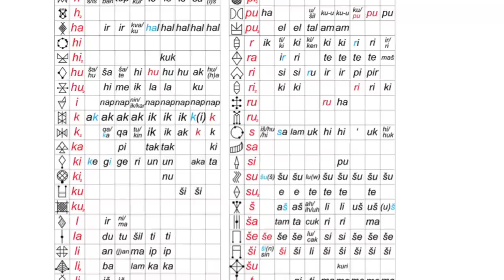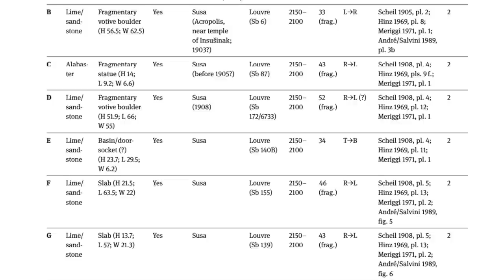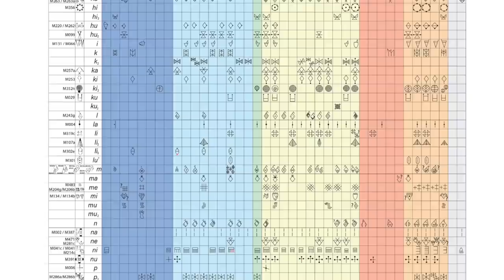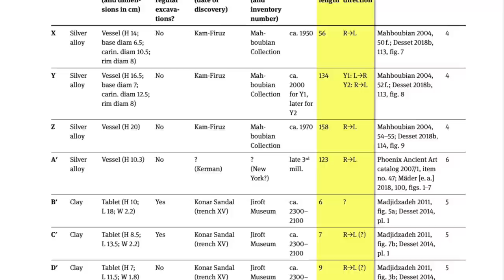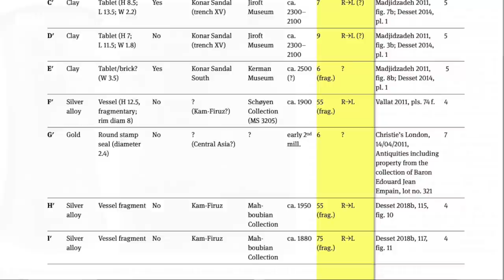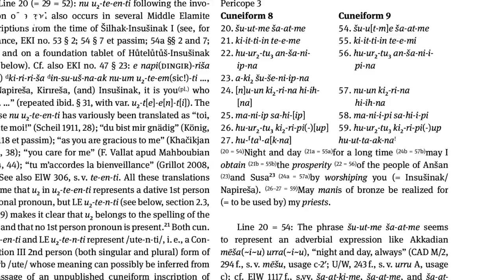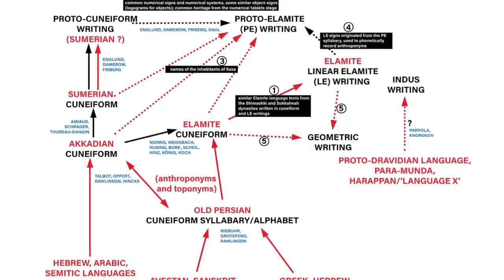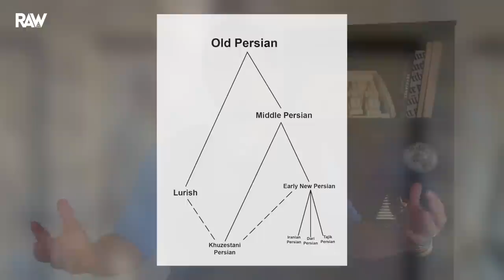Comment ce Francais a CRAQUÉ une ÉCRITURE VIEILLE de 4400 ANS !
Un français est parvenu à déchiffrer l’élamite linéaire, ce système d’écriture utilisé en Iran il y a 4400 ans. L’info est sortie alors que l’élamite linéaire se joint aux hiéroglyphes égyptiens et à l’écriture cunéiforme des mésopotamiens dans la catégorie des plus anciennes écritures connues de notre histoire.

C’est Champollion qui serait fier. L’archéologue français François Desset, a annoncé le 27 novembre 2020 avoir réussi à déchiffrer des inscriptions en élamite linéaire vieilles de 4.400 ans ! Cette écriture était utilisée par les Elamites peuple qui occupaient les terres de l’actuelle Iran, terre qui composaient à l’époque le royaume d’Elam. Cette écriture découverte pour la première fois en 1901 rendait fous les chercheurs les plus aguerris. C’est sans compter sur notre archéologue cocorico chargé d’enseignement depuis 2014 à l’Université de Téhéran, la capitale iranienne.

Les plus anciens exemples d'écriture connus et déchiffrés à ce jour nous viennent de Mésopotamie aux alentours de 3300 ans avant J.-C. que l’on a découvert sur des tablettes proto-cunéiformes. Pourtant cette écriture a du soucis à se faire pour la première marche du podium des écritures anciennes. En effet, dans la version la plus ancienne, l’élamite lineraire était en fait une écriture proto-élamite et fut utilisée entre 3300 avant J.C. et 2900 avant J.-C. Nous sommes donc à la même époque que les textes cunéiformes mésopotamiens !

Plus surprenant encore, selon Francois Desset ces deux écritures sont apparues de manière contemporaine !

L’Iran a développé son propre système d’écriture alors même qu’en Mésopotamie naissait l’écriture cunéiforme.

Sources :
➤ The Decipherment of Linear Elamite Writing, Zeitschrift für Assyriologie 2022; 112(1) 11–60, François Desset, Kambiz Tabibzadeh, Matthieu Kervran, Gian Pietro Basello, and Gianni Marchesi
➤ Breaking the Code: Ancient Iran’s Linear Elamite Script Deciphered